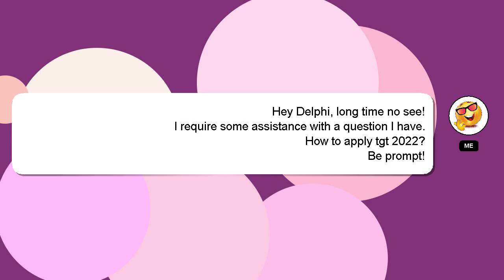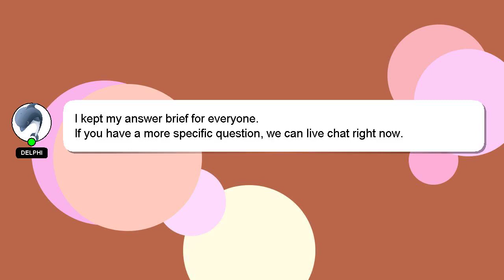How to apply tgt 2022?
A short overview of who I am, Howdy, my name's Delphi. Allow me to provide support in answering your questions. - How to apply tgt 2022?

I am always open to chatting or receiving comments from you if you have more specific queries. Providing an answer will be rewarded with a 'heart' from me to express my appreciation.

*2 What we are experimenting :*